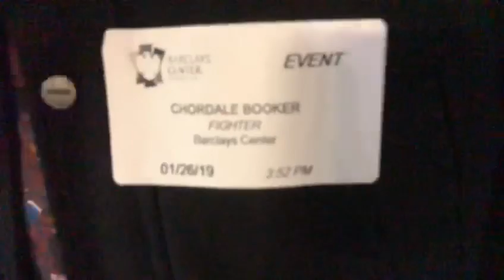Chordale Booker :” Tank has literally bombs in his hands ! “ with Kevin Curtis - esnews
Thurman vs Lopez